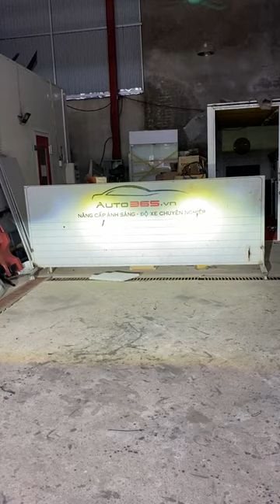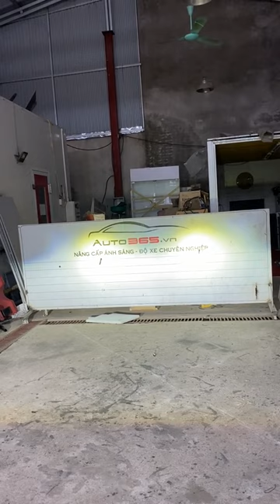Sáng như này thì bất chấp thời tiết anh em nhé !!! | AKALA THÁI NGUYÊN